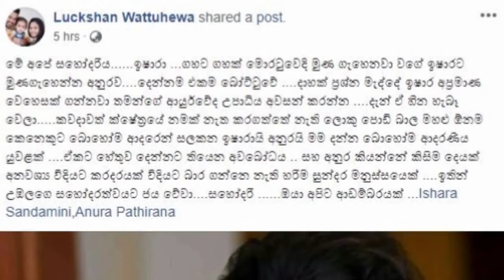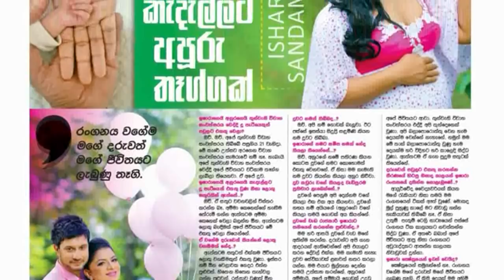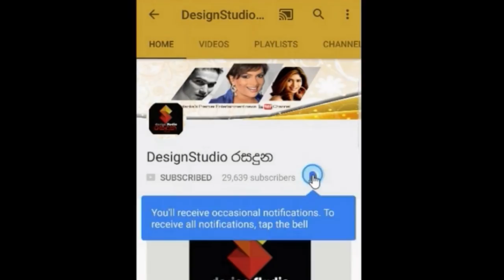පසුගිය දිනයක මව් පදවියද ලැබූ රංගන ශිල්පිනි ඉෂාරා සදමිනි ඇගේ වෛද්‍ය සිහිනියද සැබෑකර ගනී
රංගන ශිල්පිනි ඉෂාරා සදමිනි ඇගේ වෛද්‍ය උපාධිය ලබා ගනියි
පසුගිය දිනයක මව් පදවියද ලැබූ රංගන ශිල්පිනි ඉෂාරා සදමිනි ඇගේ වෛද්‍ය සිහිනියද සැබෑකර ගනී Ishara Sadamini